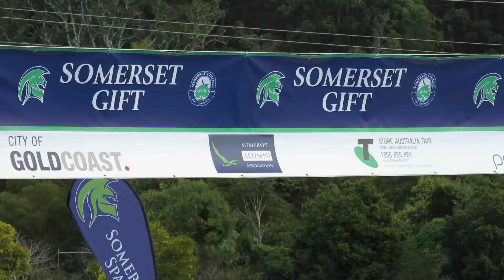Somerset Alumni 100m Open H1 Somerset Gift 2017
Somerset Gift 15th July 2017
Somerset College, Mudgeeraba,  Gold Coast, Australia
Somerset Alumni 100m first 4 in each heat advance
RED        off 2.00m   Nazmee Lee Marie 1st 10.47
WHITE    off 4.50m  Mitchell Pateman    2nd
BLUE       off 5.50m Jack Neuman           3rd
GREEN   off 7.00m Cory King                   4th
Timer approximate only due to angles, no results at time of editing.
Please try our Sprint Stopwatch search STAZER in the App Stores